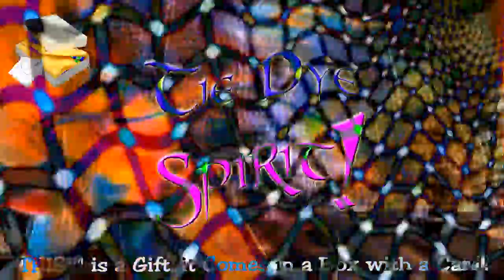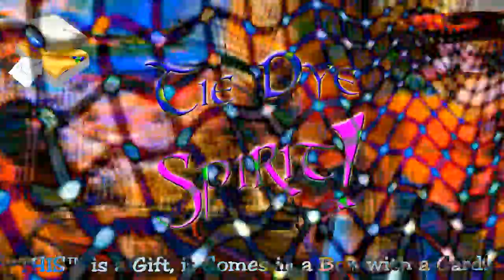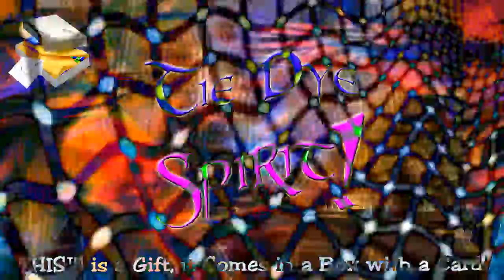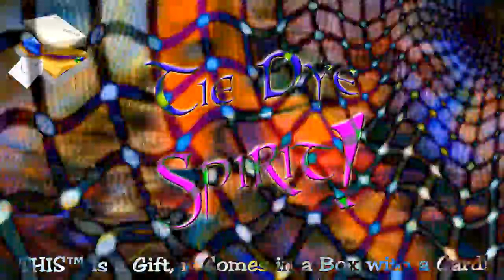☮ THIS™ FASHION BRAND GIFT CLOTHING & ACCESSORIES! THIStm Fashion